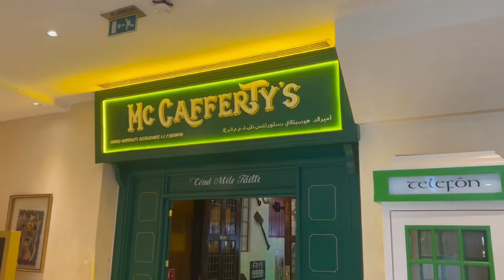Video 148 - Mc Cafferty’s, Wafi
Are you ready for an Irish morning out with your dog? @mccaffertyswafi is now dog friendly in the weekends! Although dogs are currently only welcome from 9am-2pm, (because they do weekend brunches and it get’s quite busy then), it is a great place to enjoy a nice breakfast or lunch.
The staff members are super friendly and all love dogs so much that they come over for a quick cuddle. Treats are present for you to spoil your dog and without having to ask for it, a water bowl is given.
Just park at the valet, walk up and enjoy! I definitely recommend this and I’m for sure going back again.

Who are we:
In our videos we show you dog friendly restaurants, parks, beaches, activities, events and even staycations in Dubai and the rest of the UAE